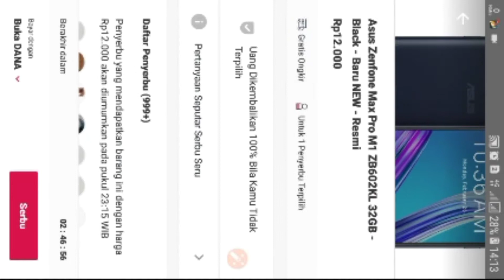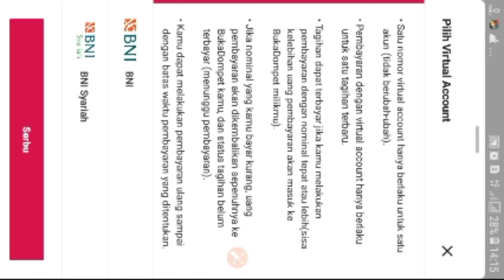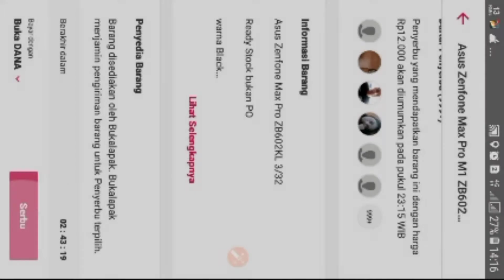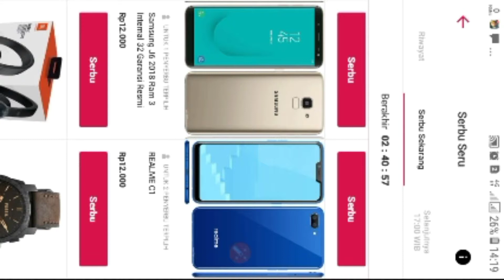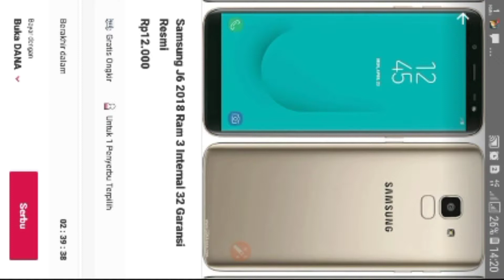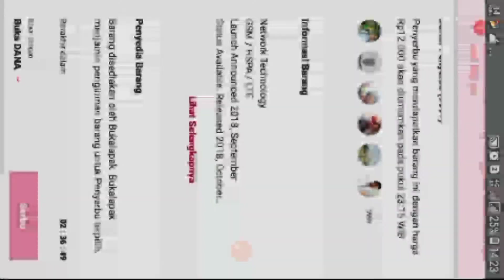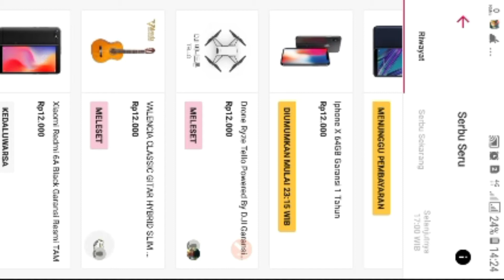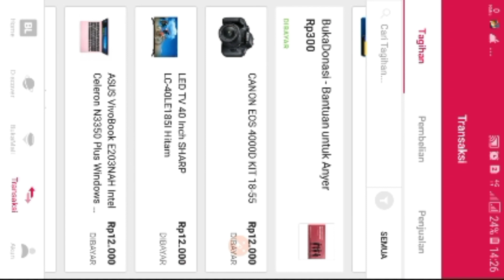Tips & Tricks Serbu Seru Bukalapak 2019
Serba seru adalah promo dari bukalapak untuk menarik sebanyak-banyaknya konsumen dikarnakan menjual produk hanya sebesar 12 ribu rupiah !!

Tapi sayangnya hanya ada 1 atau 2 penyerbu terpilih disetiap barangnya.

Promo ini berakhir pada 31 Desember 2018.

Follow dan Sapa Pemilik Channel Jaasyakhesh ini di.